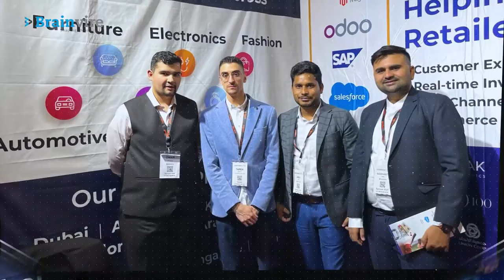Recap | Seamless Middle East 2022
Seamless is the place to be for the brightest and most innovative minds across the payments, fintech, banking, retail, e-commerce, cards, and identity industries. Over 2 decades, it has become of the most coveted events in the business world. We were thrilled to be a part of it and we hope that so were you. Thank you for taking the time to be there and we look forward to seeing you again soon.

About Brainvire